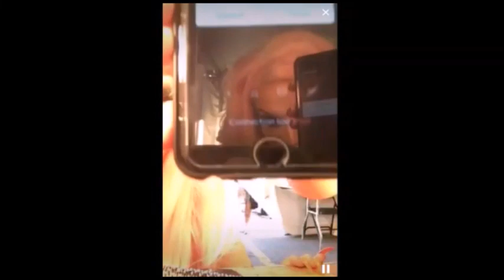Alaska Thunderfuck and Adore Delano singing Zombie (2015)